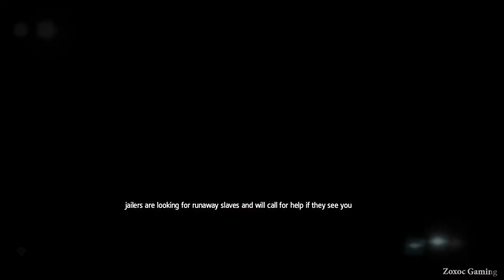Assassin's Creed Freedom Cry Playthrough Part - 9